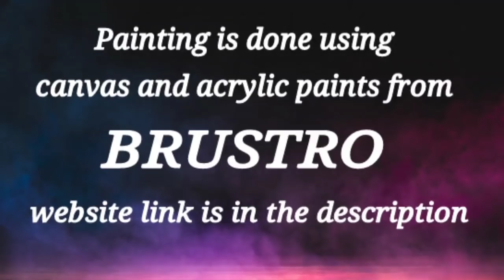How to Draw Landscape Painting / Easy For Beginners / Fan Brush / Easy Art Technique / Relaxing